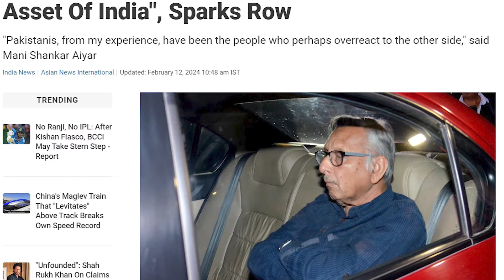PM MODI MASTER STROKE | ಪ್ರಧಾನಿ ಮೋದಿಯ ಚಾಣಾಕ್ಯ ನಡೆ | ಕಳಚುತ್ತಿರುವ ಕಾಂಗ್ರೆಸ್‌ ಕೊಂಡಿಗಳು | Newspin | NP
ಪ್ರಧಾನಿ ಮೋದಿಯ ಚಾಣಾಕ್ಯ ನಡೆ
ಕಳಚುತ್ತಿರುವ ಕಾಂಗ್ರೆಸ್‌ ಕೊಂಡಿಗಳು